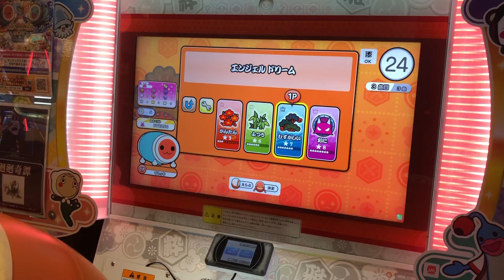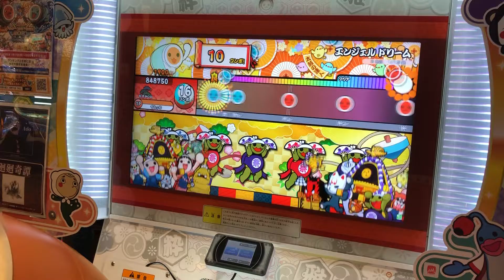【太鼓の達人】 太鼓の達人 セガ町田 2022/01/17